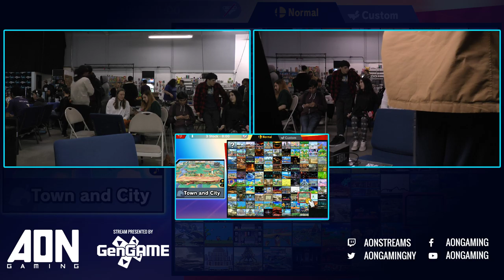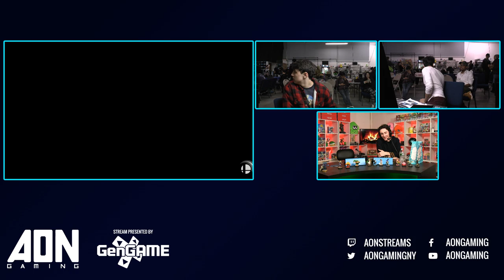AON Ultimate #054 Stocktaker69 vs Prof3ssorMGW Winners Round 4 Smash Ultimate